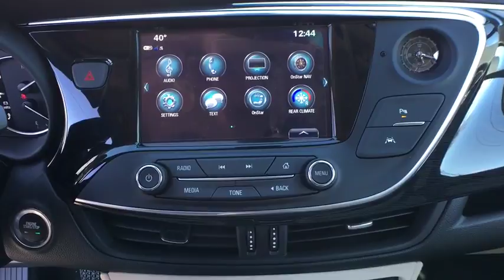2018 Buick Envision Reno, Carson City, Lake Tahoe, Northern Nevada, Roseville, NV JD025095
Reno GM
900 Kietzke Ln

Summit White 2018 Buick Envision Premium I AWD 6-Speed Automatic 2.0L 4-Cylinder DGI DOHC VVT Turbocharged26/20 Highway/City MPG